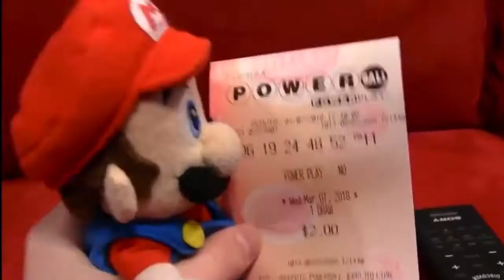Mario’s happy moments!